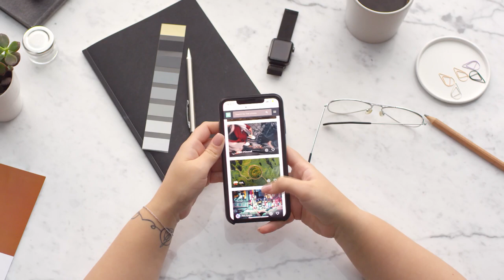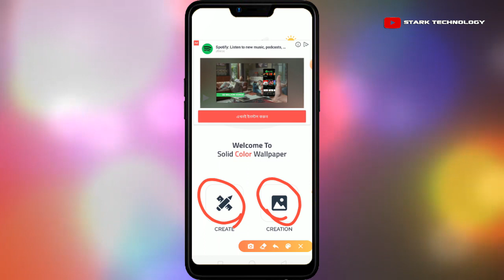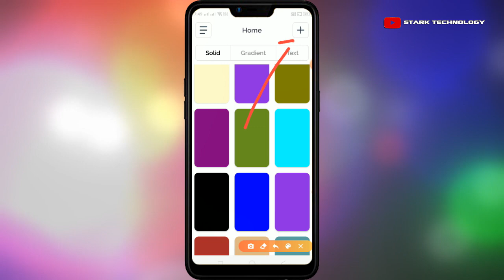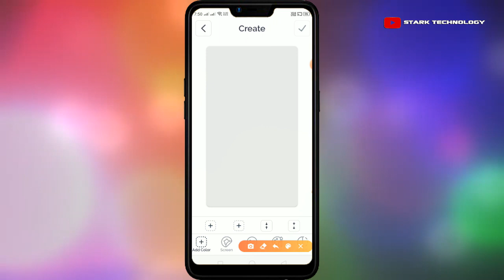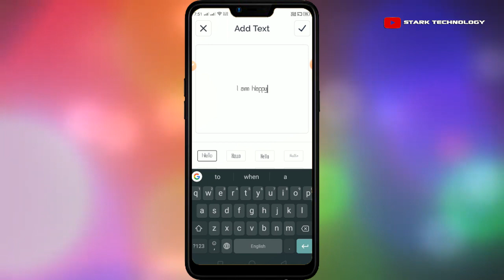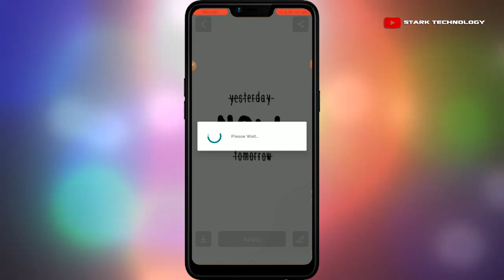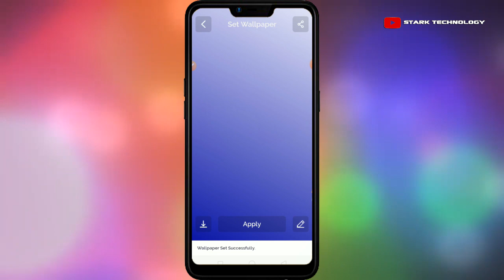Wallpaper HD for Android Mobile | HD Wallpapers for Mobile [New]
Entire this video I gonna tell you about best android wallpaper in 2023. Really after watching this video you can know about Android wallpaper save settings and tips.

Related  Suggestion-
Best HD Wallpaper App
hd wallpapers for mobile
wallpaper hd download for android mobile
hd wallpapers for android
beautiful wallpaper hd
new full hd wallpaper download
nature wallpaper hd 3d
sai baba hd images
wallpaper free fire hd

App : This is an Old Video, Please watch our latest video to get this, Because it was changed now.